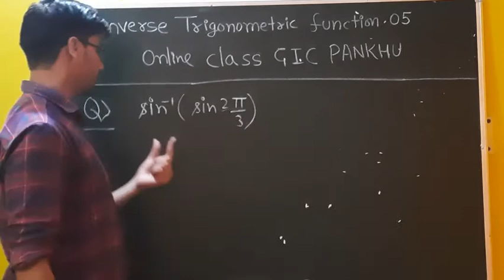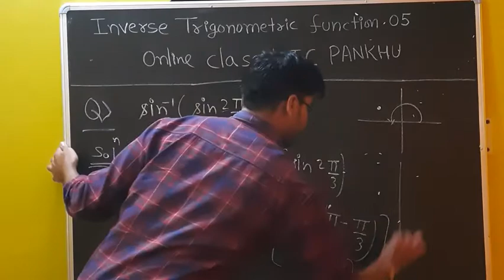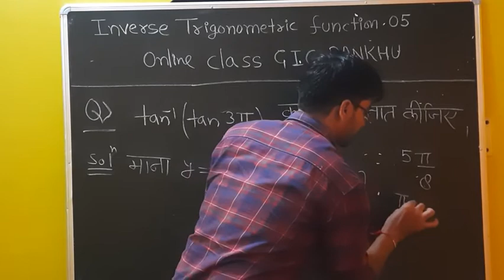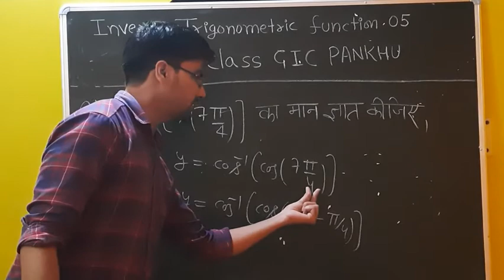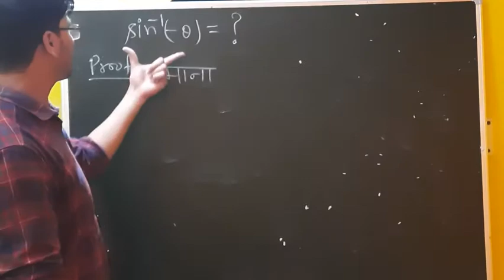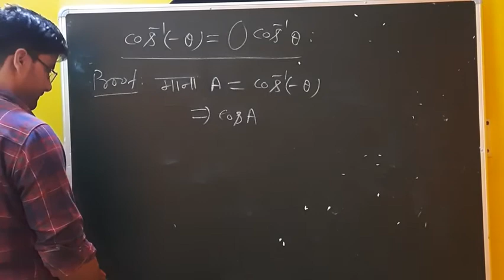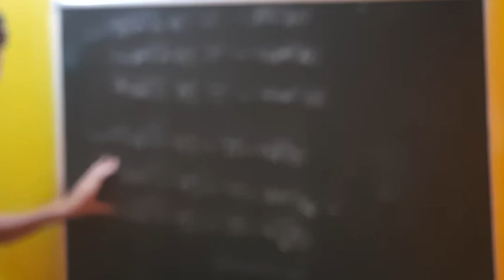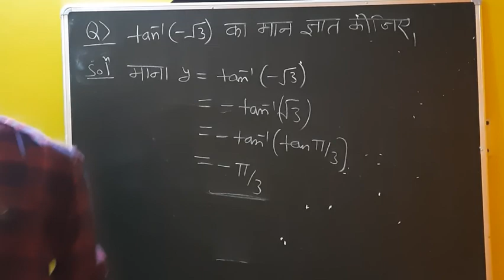Inverse trigonometric function 05 ll numericals based on principal value of inverse trigonometric Fn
Angle should be in range. II 12TH MATHS